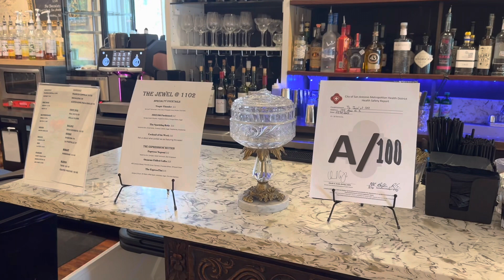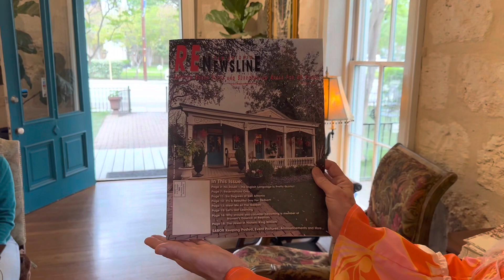The Jewel at 1102 in the King William District of San Antonio, TX (Art gallery/ bar/ event center)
Tour this fabulous coffee bar, cocktail and piano bar, art gallery and event center! The creator of buzz, Karen Evans, spills on all the latest happenings in one of the hippest places in King William.